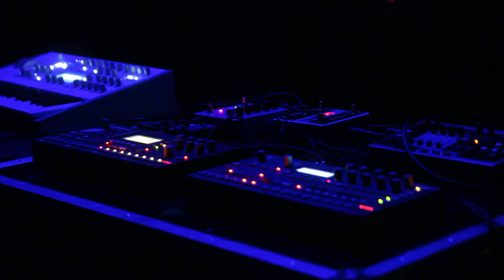Vualitron, live at NextSound, 6.12.2014 (2)